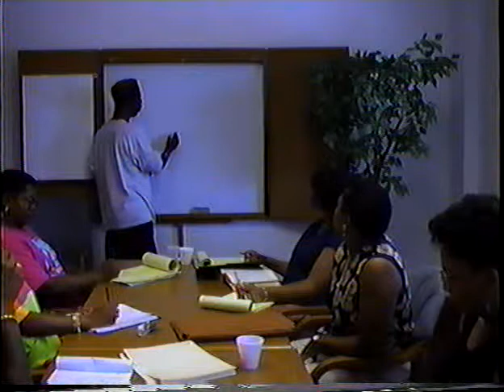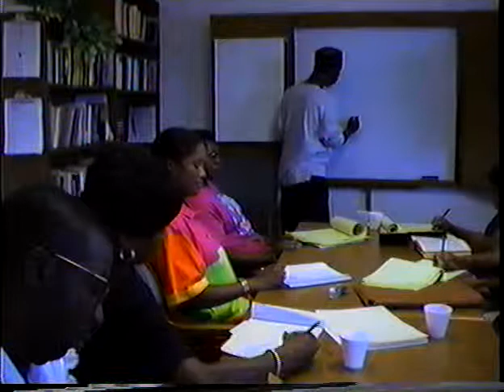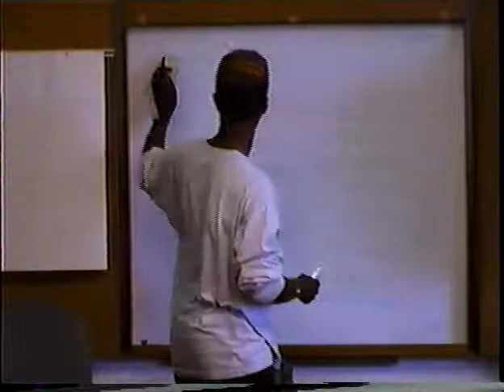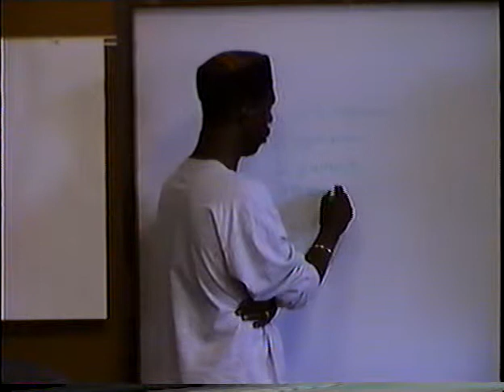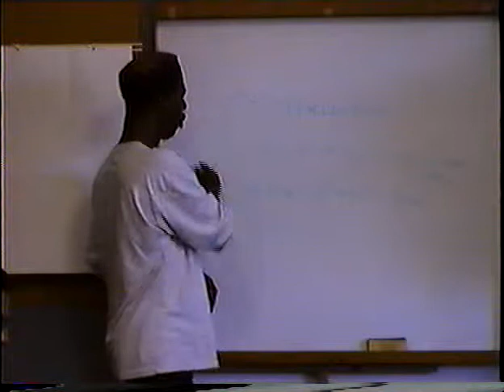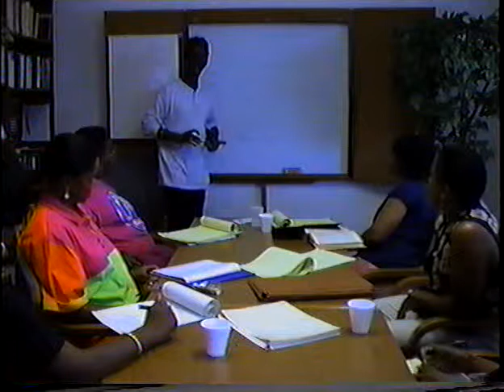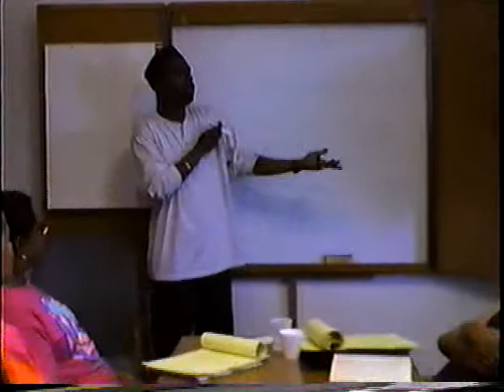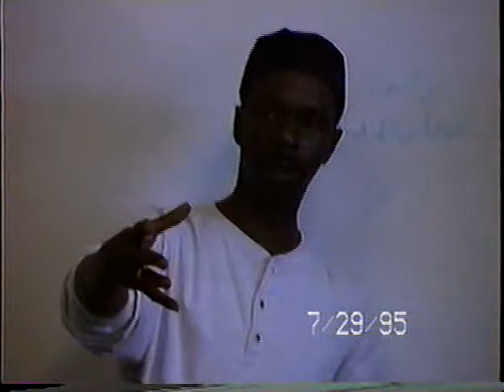Bhagwan Ra Afrika -- Anger Management Workshop, Session 4 Part 2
8:5:95  Conclusion of workshop Session 4.  Dealing with the third object of anger, anger at self..